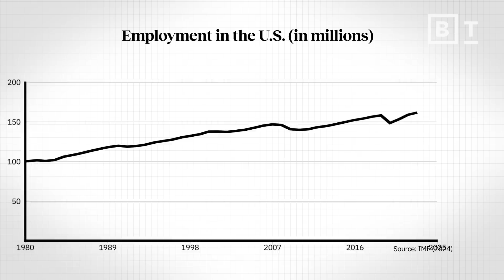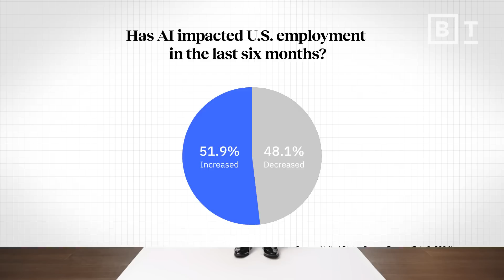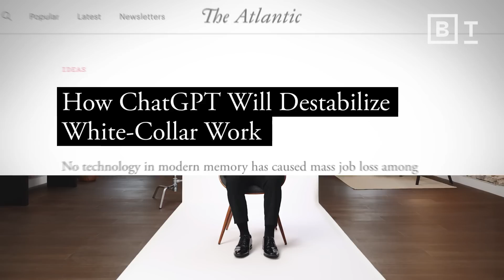The surprising data on AI and unemployment rates | Joseph Politano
“I'm here to argue that AI is not going to cause a rise in unemployment. I think it's actually increased employment in the United States, not decreased it.”

When ChatGPT was first rolled out, there was a widespread fear that unemployment was going to rise very quickly. Well, it's been several years since ChatGPT was released, and the unemployment rate in the United States has stayed the same, says Joseph Politano, economic analyst and data journalist.

In fact, if you look at employment in the U.S., it's near some of the highest levels on record -- and they've only increased over the last few years since the start of the pandemic. The economy has gone through tectonic economic shifts before. Think: the rise of the smartphone, or the rise of the internet, or the rise of the phone in the first place. Or even things as simple as elevator buttons that put elevator operators out of work. These created new jobs that more than replaced the jobs lost by technological change.

 In fact, if you look at data from the U.S. Census Bureau, on one of the most comprehensive surveys of businesses in America, the vast majority of businesses said that AI has not affected their employment levels at all. And if you look at the subset of businesses that said AI affected their employment levels, the majority said that it increased the number of people they had on staff, not decreased. That's not to say that all industries and all occupations are going to be completely unaffected. There's going to be a shift away from the kind of work that AI is able to do exceptionally well, and towards the kind of work that humans can specialize in. Here’s what to expect from the job market with the rise of generative AI.

0:00: AI and unemployment
0:47: ChatGPT’s impact
1:17: Tectonic economic shifts
3:02: US Job churn

About Joseph Politano:

Joseph Politano is a Financial Management Analyst at the Bureau of Labor Statistics working to support the Labor Market Information and Occupational Health and Safety surveys that BLS conducts. He writes independently about economics, business, and public policy for a better world at apricitas.substack.com.